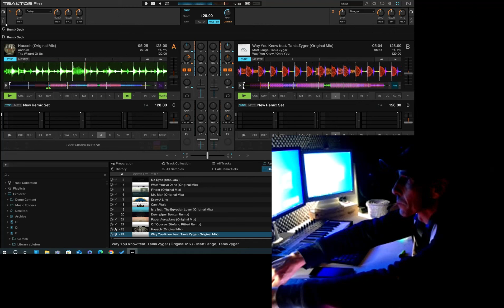mix set tech deep school Best Track 2024 02 18 US CH RU Ch ND Int EU Sabaidi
mix set tech deep school Best Track 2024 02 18
2024 fevruary french new school
mix set tech deep school Best Track 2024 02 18 US CH RU Ch ND BX EU Sabaidi